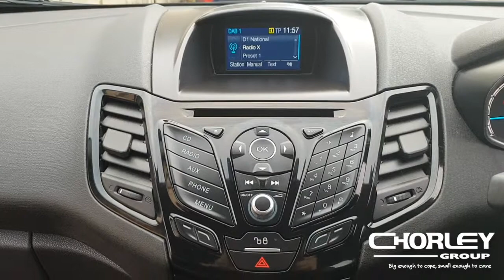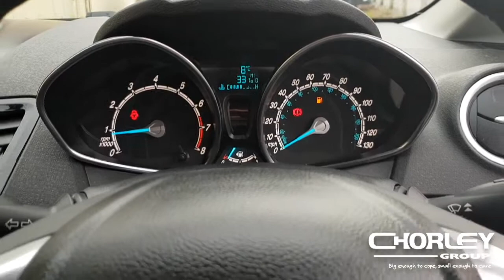FIESTA | 1.25 PETROL | ZETEC | HWV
CHORLEY NISSAN